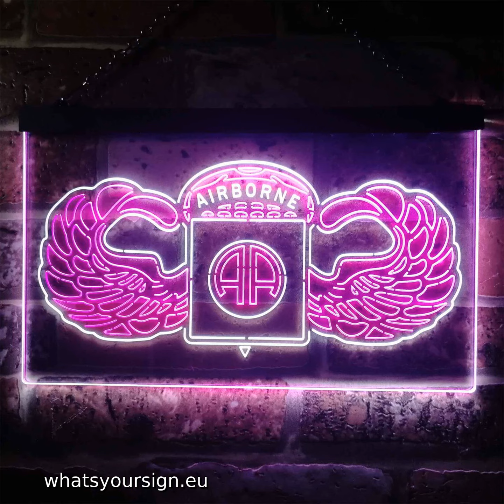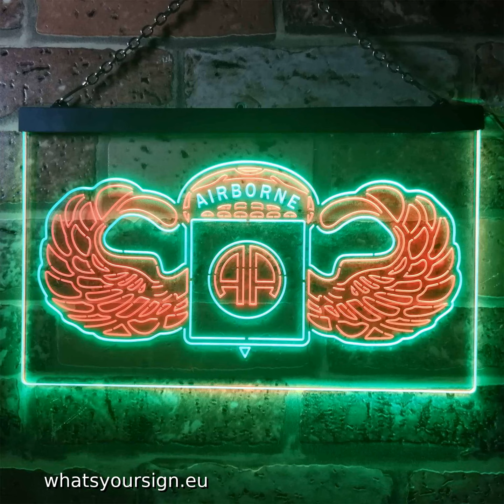US Army 82nd Airborne Division Wings LED Neon Sign